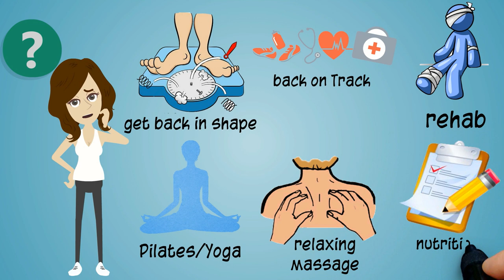SoFlo Fitness & Wellness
SoFlo Fitness and Wellness strives to create relationships that produce results. We have assembled a vast team of fitness and wellness professionals in South Florida who share our vision. We are problem solvers for individuals, groups, employers and communities. The ability to customize solutions while optimizing time and maximizing convenience for ANYONE, ANYWHERE, ANYTIME  has been the distinguishing factor in the companies and clients continued success.

The fitness industry is a vast and complex world where fads and fanatics rule.  We will steer you in the right direction. Our professionals are experienced and qualified – we guarantee their integrity and credentials. We have extensive experience in listening to individuals and groups and finding the right course of action the first time.

OUR MISSION

Being healthy and fit is more than just exercise. Physical fitness training is certainly  critical, but it’s only one of several steps necessary for comprehensive wellness. Diet, routine, work environment and how one handles stress are equally important. At SoFlo Fitness and Wellness we understand that life is complicated and that each client brings a unique set of personal circumstances. We want to know about you before we make any recommendations. Our goal is to identify the most realistic wellness strategy for you while accommodating your lifestyle and personal preferences.

We are not just trainers, instructors & therapists, but health and wellness professionals committed to helping you feel and look your best – working with ANYONE, ANYWHERE,  ANYTIME.

SoFlo Fitness and Wellness is always looking for qualified professionals.

Benefits:

Above average pay.
Constant flow of clients.
Work when and where you want.
Do what you do best, we handle the rest.